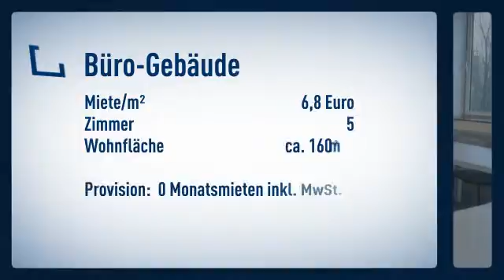PROVISIONSFREI - Vermietung Büroetagen 60 - 100 - 160 - 480 m²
Bürogebäude

Preis: 6,80€
Zimmer: 5
Wohnfläche: ca. 160m²

Schneider

Hamburger Str. 50
44135 Dortmund